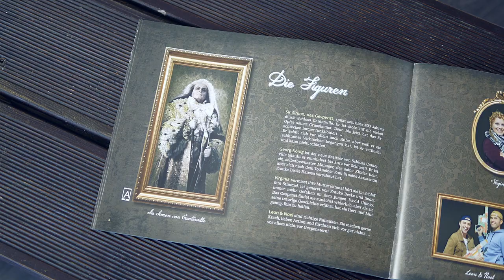Spooky Augmented Reality Program – Volksoper Vienna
This program by the Volksoper in Vienna will give you the chills! 👻

With the Artivive app, you can bring the spooky characters of the opera "Das Gespenst von Canterville" ("The Canterville Ghost") to life.

Get yourself a copy and try it out!